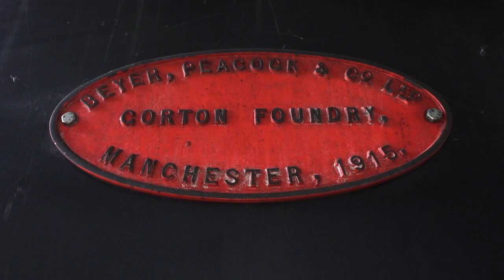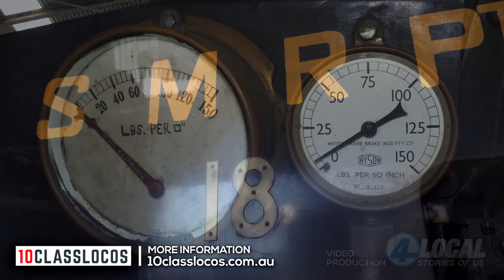10 CLASS LOCOS - Update 1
10 CLASS LOCOS - Update 1. The project to return former South Maitland Railways loco No.18 to steam has started. 10 Class Locos Limited cares for the 1915 loco, and sister engine SMR10, built in 1911. These engines are two of a unique 14 strong fleet built by Beyer-Peacock for the NSW Hunter Valley coalfields. The locos saw service at SMR until June 10, 1983. Four of the engines continued to work on the sister Richmond Vale Railway until 1987. For more information about tis important project, please visit 10classlocos.com.au